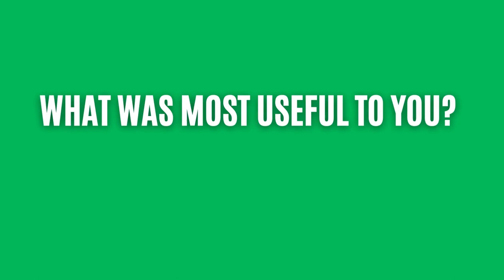Q&A Live Masterclass : On Branding, Investments, Public speaking & career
In this video i answered questions ranging from investment to career to branding public speaking, sales and many more. Enjoy !